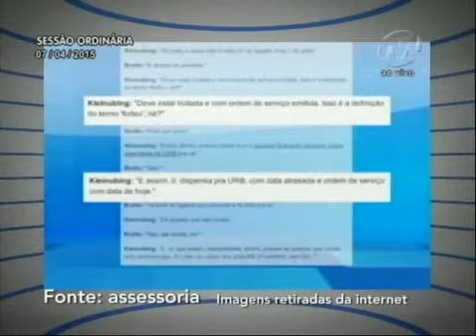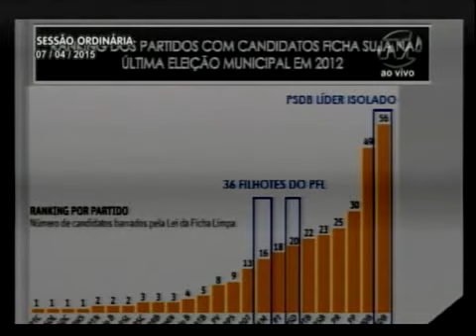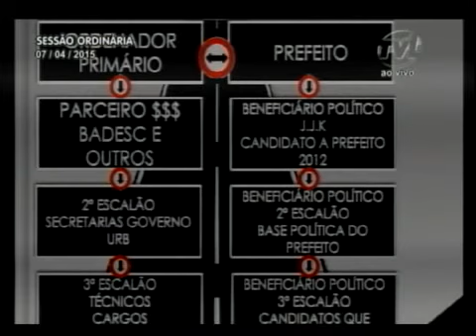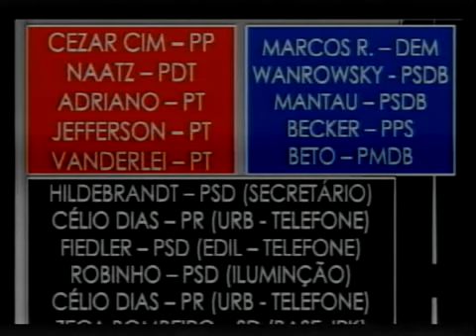Pronunciamento do Vereador Vanderlei de Oliveira 07/04/2015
O vereador Vanderlei de Oliveira (PT) exibiu reportagem que explicava o esquema que está sendo investigado pela Operação Tapete Negro, apontando que por causa dessas denúncias o deputado federal João Paulo Kleinubing (PSD) está ocupando o cargo de secretário de estado, a fim de não se submeter às averiguações. Disse que todas as denúncias são baseadas apenas em escutas telefônicas, e podem ser ainda mais numerosas se aparecerem delatores. Apresentou um gráfico com o número de políticos ficha-suja barrados pelo TSE e divididos por partidos, destacando que o PSDB ocupa a primeira posição. Frisou que as investigações da Operação Tapete Negro continuam, e lamentou que haja segredo de justiça, escondendo o nome de alguns envolvidos. Mostrou um quadro que apontava que o ex-prefeito Kleinubing era o ordenador primário do esquema, além de seus parceiros e beneficiários, entre eles o atual deputado estadual  Jean Kuhlmann (PSD), candidato à prefeitura no pleito de 2012. Nomeou os vereadores que também podem ter sido beneficiados com o esquema fraudulento, reforçando que foi uma manobra de mais de R$ 150 milhões. “Imaginem se as investigações se estenderem às licitações de transporte coletivo, de transporte escolar, e de esgoto, que fez a contratação da Odebrecht Ambiental”, sustentou.